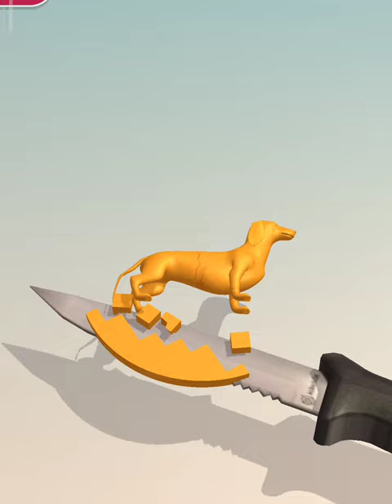Soap Game, Very satisfying and relaxing slicing game. Soap Slicing Game.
Soap Slicing Game, Very Satisfying Video, Relaxing Slicing Game.